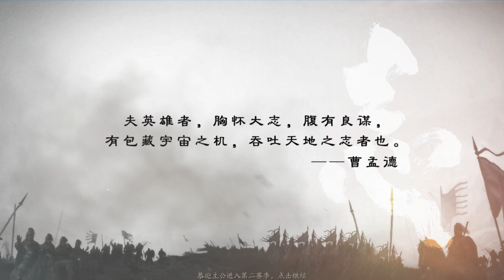【三國志戰略版】群雄核心武将，左慈、沮授、张角、朵思大王！